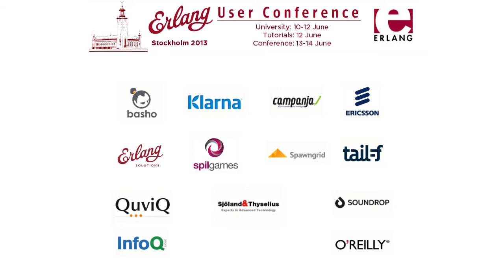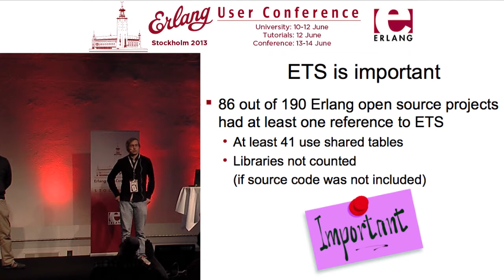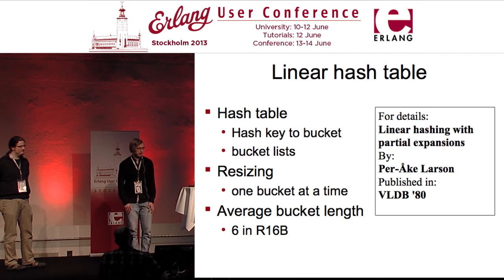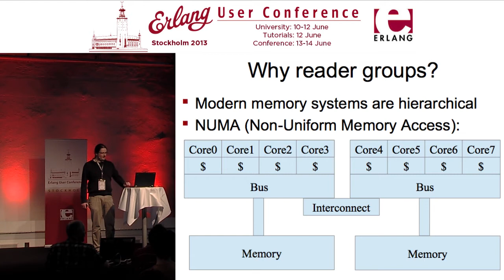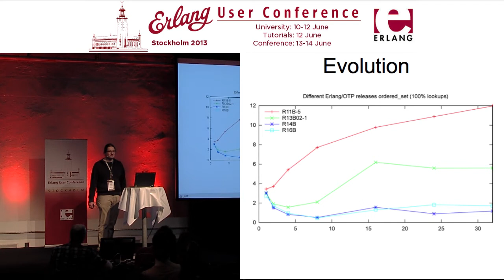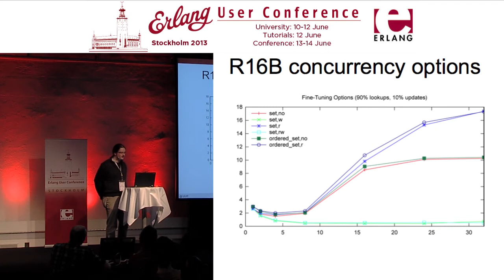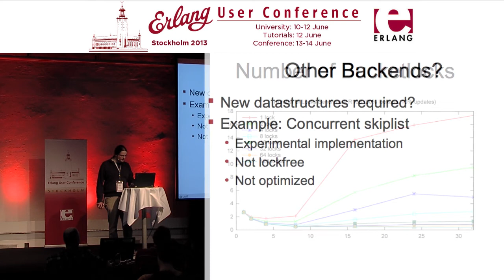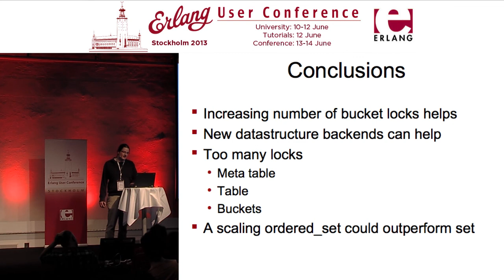Scalable ETS: Does Such a Thing Exist? - David Klaftenegger, Kjell Winblad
Erlang User Conference 2013

Erlang Term Storage (ETS) is Erlang's own in-memory database system, which is used by many to store shared data in parallel applications. Using ETS concurrently is a challenge, and even the Erlang/OTP R14B release notes claim that certain uses of it ""will never scale"". How to do it in a way that might work, and how much truth there is in this claim will be topics in this talk.
Understanding the effects of ETS concurrency options, and how they reflect in the underlying implementation is required to see the limits of ETS scalability, but also the opportunities. Using the ets module's interface properly is required to get good performance even on future releases of Erlang/OTP.